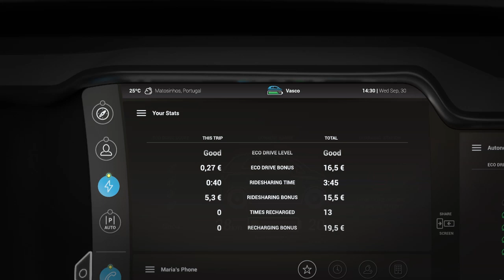Carsharing Concept Interface - 03 Phone Sync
Interface 03 - The middle of the screen controls the user's media. Namely the user's phone and can also be used to make phone calls using the cars less distracting interface comprised of physical knobs filled with digital data.

--- Software used ---
Adobe Photoshop
Adobe Illustrator